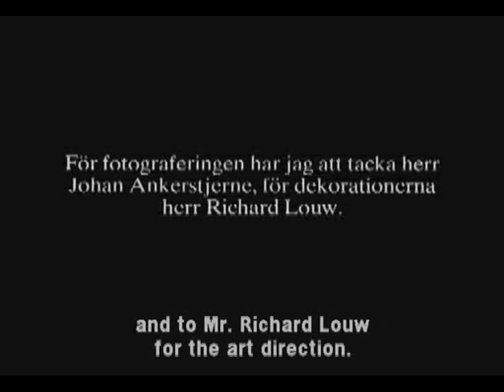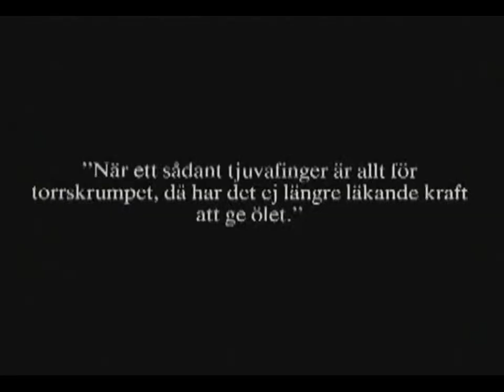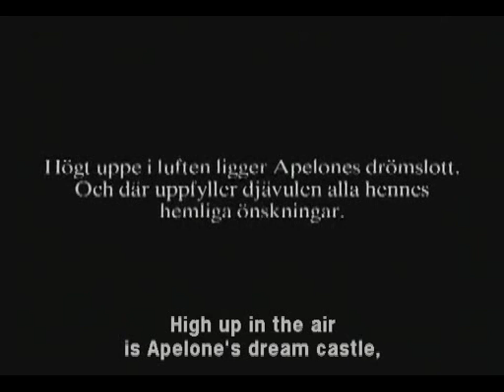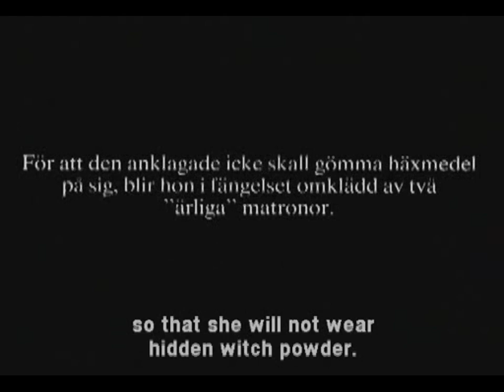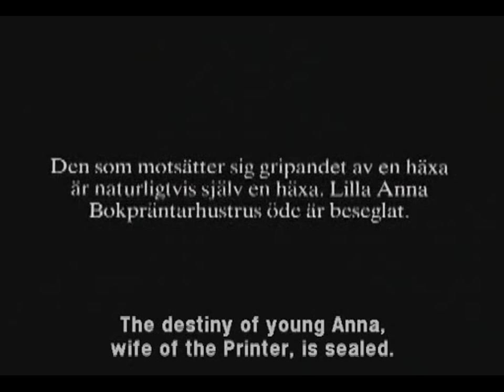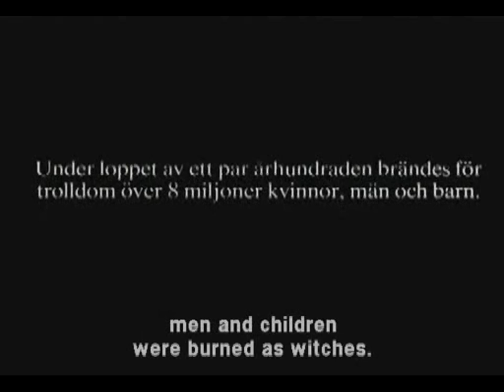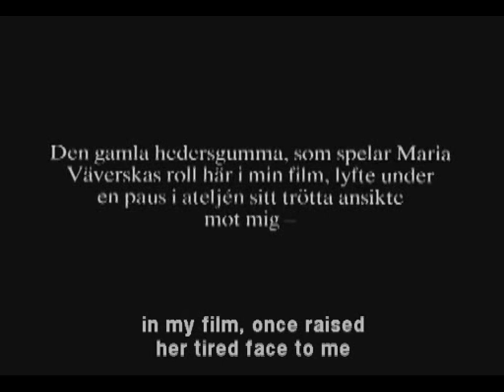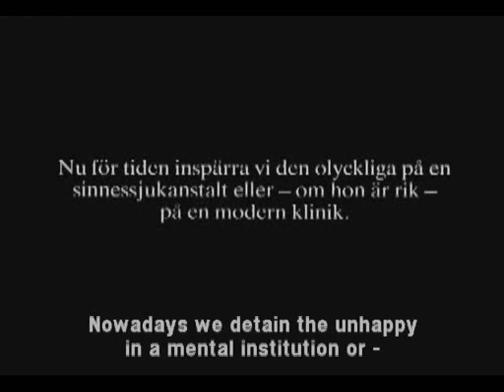Haxan (1922)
Fictionalized documentary showing the evolution of witchcraft, from its pagan roots to its confusion with hysteria in modern Europe.

Director: Benjamin Christensen
Writer: Benjamin Christensen
Stars: Benjamin Christensen, Elisabeth Christensen, Maren Pedersen, Tora Teje, Clara Pontoppidan